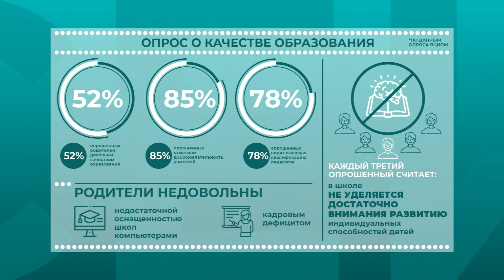«Здесь и сейчас»: Людмила Панфилова о подготовке ребенка к школе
Когда лучше начинать подготовку ребенка к школе, с шести лет или раньше? В каком возрасте специалисты советуют детям идти в первый класс? Сколько времени потребуется ученикам на адаптацию к новым условиям? Об этом в программе «Здесь и сейчас». Гость — заведующая кафедрой педагогики и психологии здоровья Владимирского института развития образования имени Новиковой Людмила Панфилова.